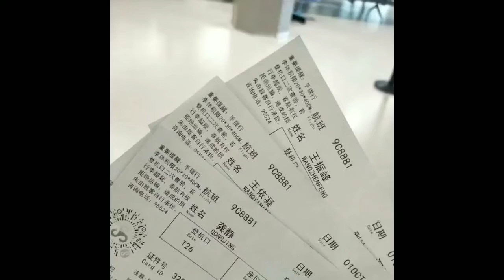静静ビデオレター【香港の旅】#1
Travel in Hong Kong